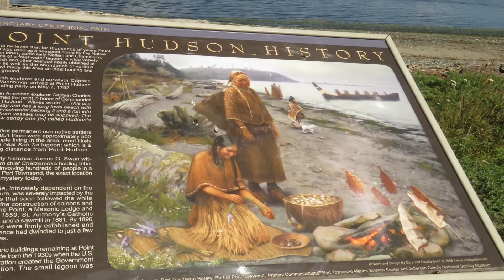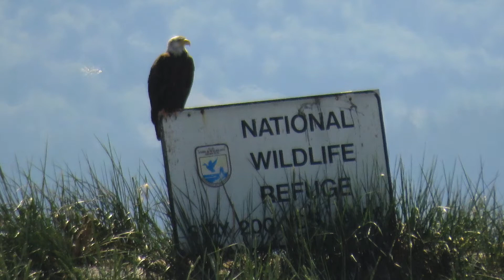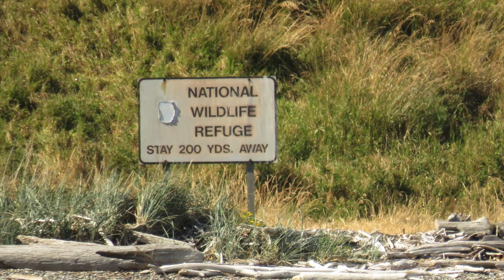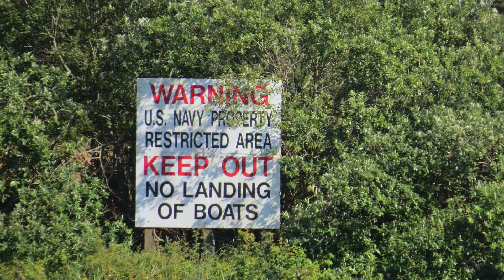Protection Island Bird Migration Cruise, Port Townsend, WA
June 19, 2916: Protection Island Bird Migration Cruise, Port Townsend, WA

Leaving Point Hudson at Fort Worden, near Port Townsend, WA, passing Wilson Lighthouse on the way to Protection Island.

Starring
- Rhinoceros Auklet
- Tufted Puffin
- Caspian Tern

Supporting cast:
- Bald Eagle
- Harlequin Duck
- Pigeon Guillemot
- Red-throated (?) Loon
- Glaucous-winged Gull
- Harbor Seal
- Northern Elephant Seal

Protection Island National Wildlife Refuge provides some of the last remaining undeveloped habitat for many burrow-nesting seabirds in the Salish Sea, but is of particular importance to the rhinoceros auklet.

Scarred by over a hundred years of farming and grazing, strafed by practice artillery fire during World War II, and carved up for a summer home subdivision in the late 1960’s, its natural significance was finally recognized in 1982 with a National Wildlife Refuge designation before irreversible damage occurred.

Today the Island thrums with life as it continues to recover. It supports thriving wildlife populations, including what is thought to be the third largest rhinoceros auklet colony in North America, a nesting pair of bald eagles, one of the last two breeding sites for tufted puffins in the Salish Sea, the largest glaucous-winged gull colony in Washington state, and the first location in Washington where northern elephant seals were observed to come ashore and give birth.

In order to protect this fragile habitat the Refuge is closed to visitation. Visitors may view the island by boat, but a 200 yard off-shore buffer is enforced to ensure adult birds are not flushed from their nests.